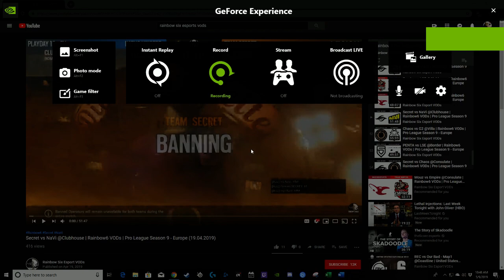Navi vs. Secret Clubhouse Vod Review